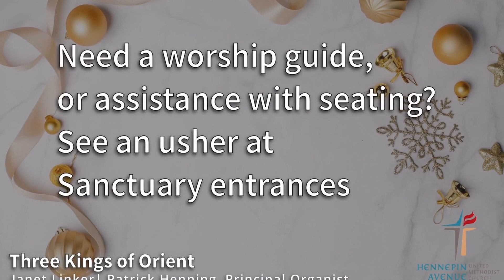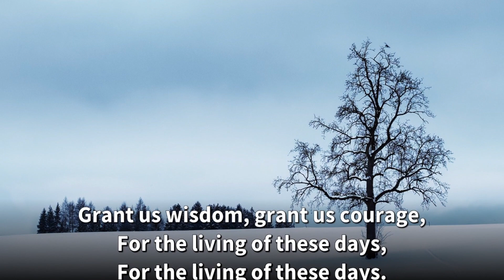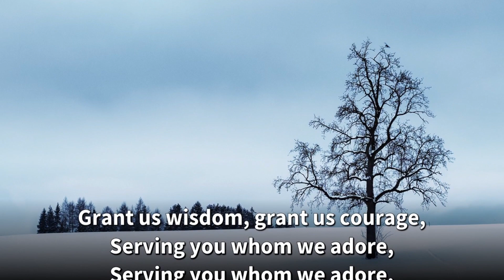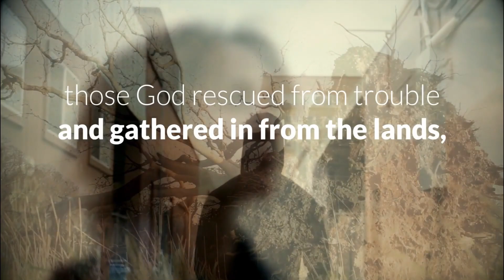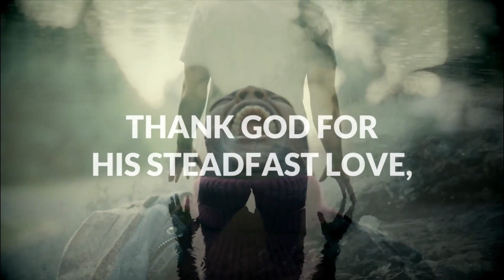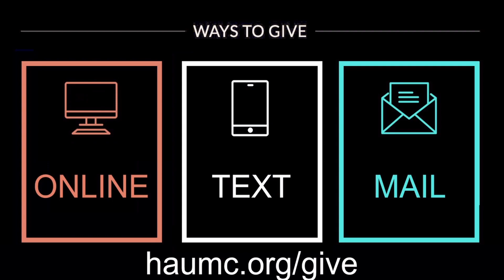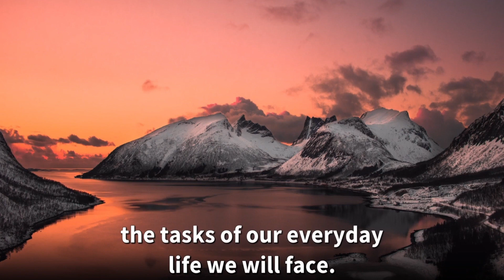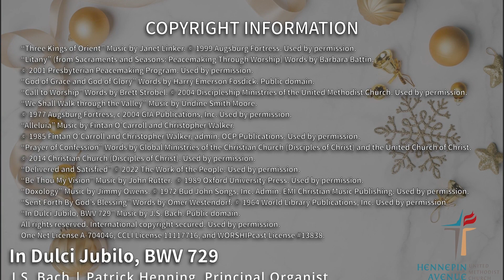Sunday, January 8, 2023 | The Strength of the Underdog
00:00 - Welcome
3:30 - Call to worship
4:19 - Opening Hymn, God of Grace and God of Glory
7:20 - Prayer
8:07 - Anthem, We Shall Walk Through the Valley in Peace
10:30 - Call to Reconciliation
13:39 - Prayer of Confession
14:49 - Time with Children
22:23 - Message, The Strength of the Underdog
22:31 - Prayers for Our Community
44:32 - Call to Prayer
52:00 - Invitation to Give
56:20 - Offertory, Be Thou My Vision
1:07:33 - Closing Hymn, Sent Forth By God’s Blessing
1:09:41 - Benediction & Sending.